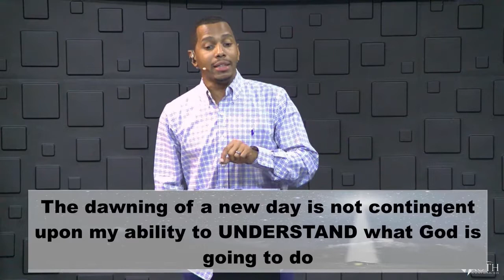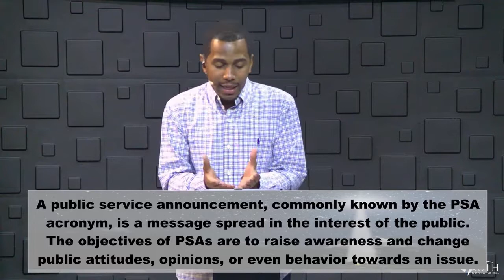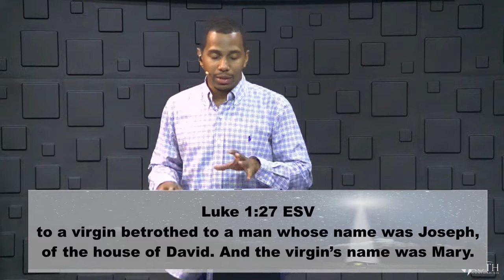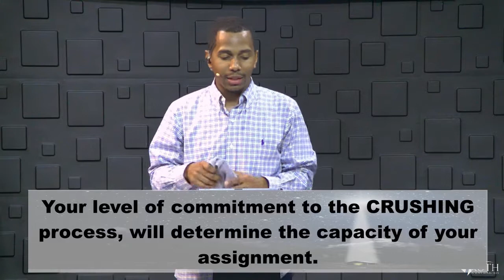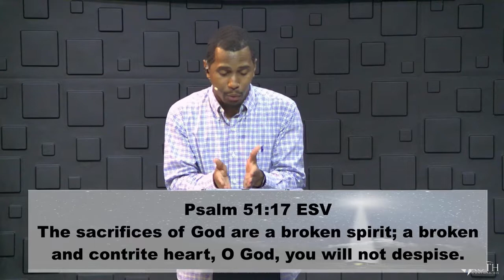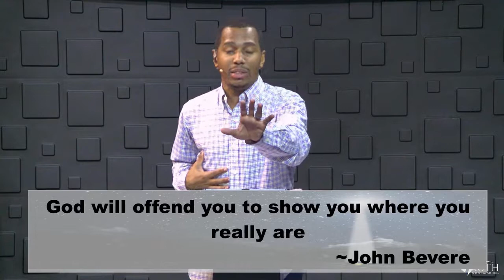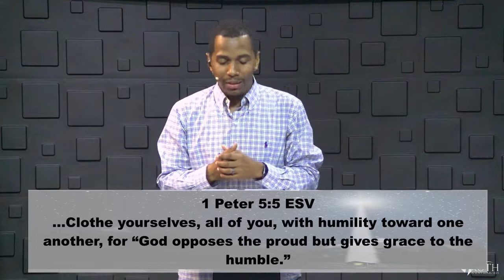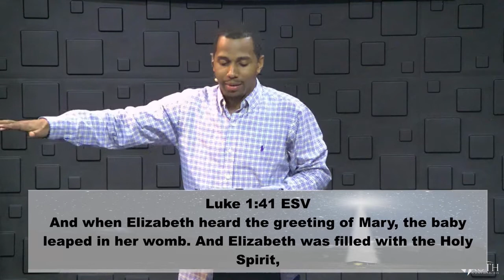Public Service Announcement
Public Service Announcement - TRUTH IN LOVE LIVE